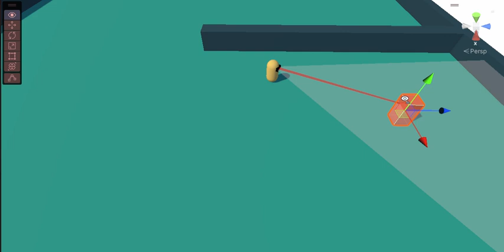RL Agents Demo